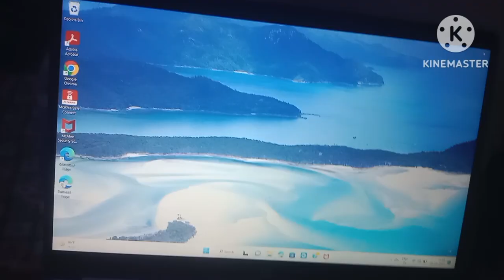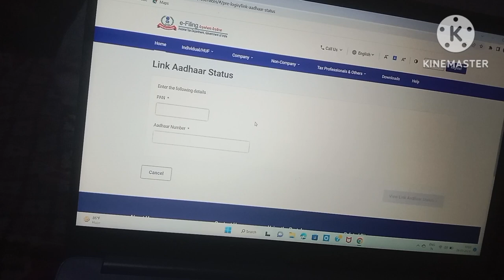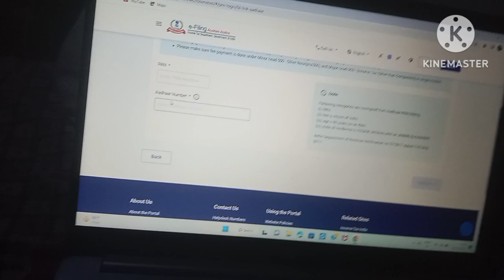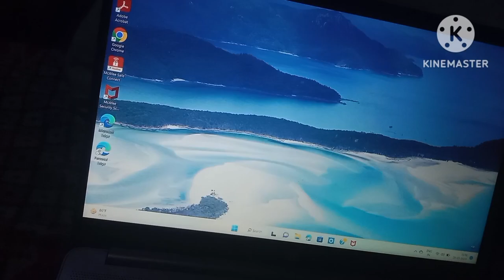How to link aadhar card pan card